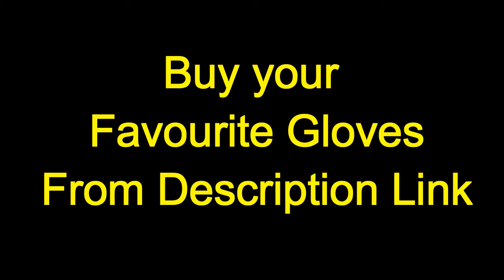Top 10 Cricket Batting Gloves | Best Batting Gloves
Best Cricket Gloves To Purchase on Amazon

Kookaburra Kahuna
GRAY NICOLLS
New Balance

For those who follow Virat, here is an amazing Collection on Amazon

Virat Kohli Tshirt
Virat Kohli Poster

All Images use to make this video is from Google Search We use Google Advanced Search to collect those images, usage rights: "free to use, share or modify."